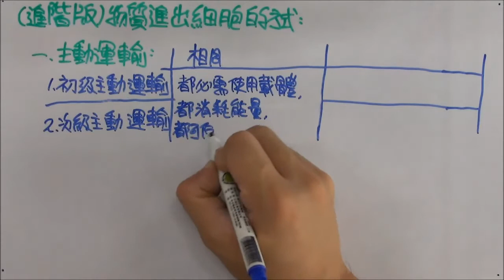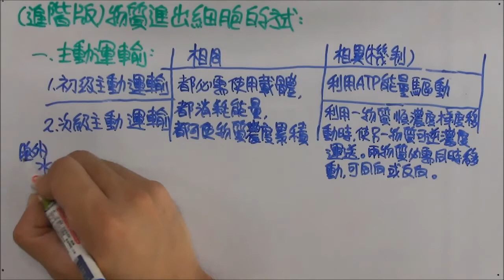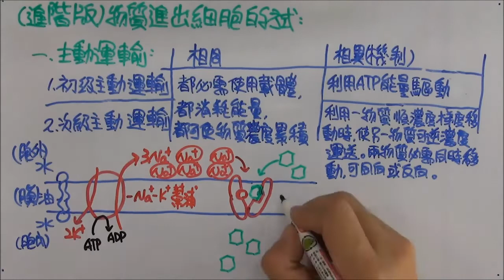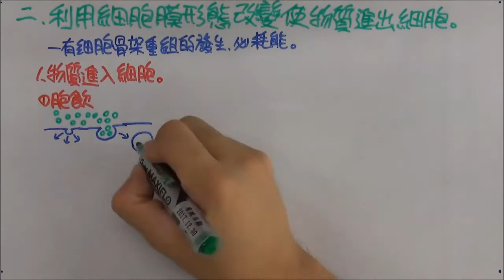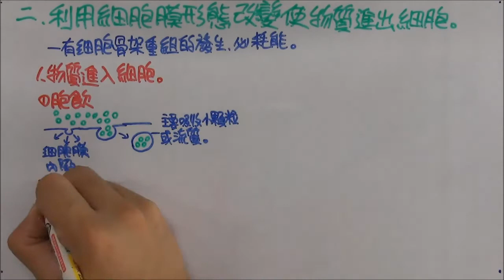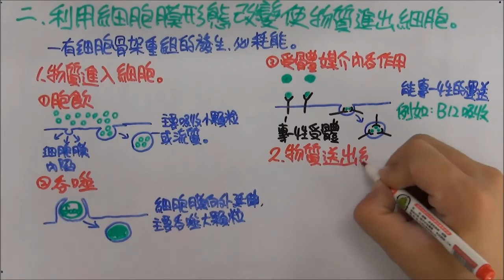物質進出細胞的方式進階